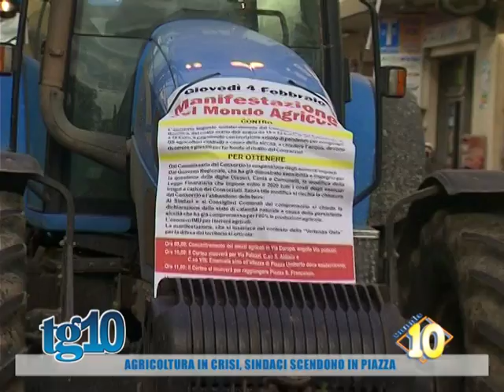Agricoltura in crisi, sindaci scendono in piazza